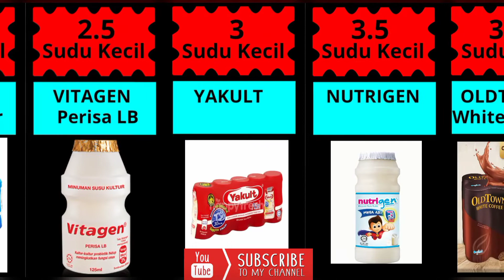Kandungan Gula Dalam Air Favourite Korang⁉️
Kandungan Gula Dalam Minuman🥤🍷🍸🥃🥂🍻🍺🍹🍵☕